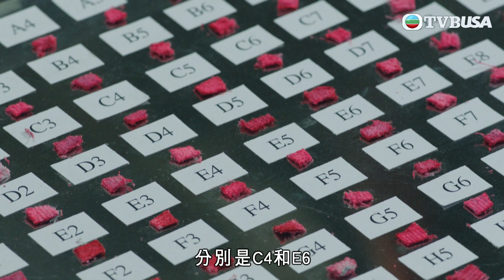法證先鋒V｜家姐玩慢性毒害，細妹點樣反擊？｜黃宗澤｜袁偉豪｜蔡思貝｜洪永城｜蔡潔｜王敏奕｜TVB港劇精華｜線上看｜警匪｜懸疑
法證先鋒V｜人心，是一門深奧科學。人會犯罪，皆因被貪婪、憤怒、嫉妒等情緒支配。法證事務部高級化驗師余星柏(黃宗澤飾)以精闢方法找出證據，受熱血女警霍寶英(王敏奕飾)傾慕，譜出一段無法以科學計算的愛情。法醫科高級醫生范佩清(蔡潔飾)冷靜睿智，得流氓醫生秦克男(洪永城飾)默默守護，衝破困境。重案組高級督察井浩然(袁偉豪飾)不眠不休，與斜槓女子譚倩雯(蔡思貝飾)互相扶持，追尋真相。面對消失的證據、迷失的困局、狡猾的兇手，法證團隊要還生者公道，替死者雪冤。